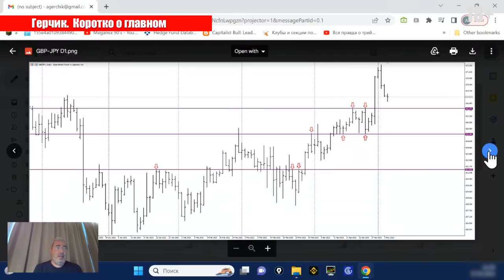Стань УСПЕШНЫМ трейдером: ТОП-5 советов от Герчика